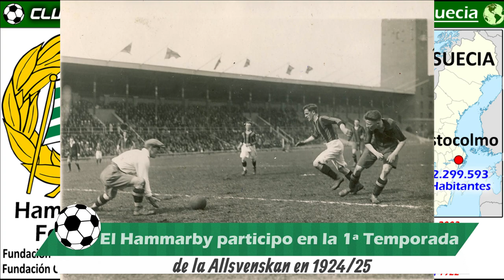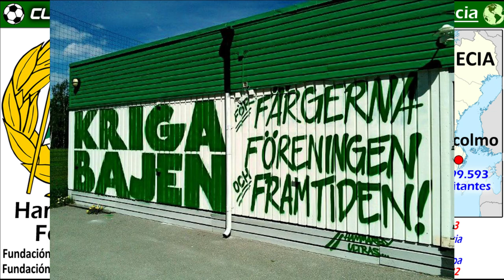HAMMARBY IF - Tiene la asistencia de Público más alta de Escandinavia - Clubes del Mundo (Suecia)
Hoy, en Clubes del Mundo, viajamos a Estocolmo, la capital de Suecia, para hablaros del  Hammarby Idrottsförening Fotbollsförening, comúnmente conocido como Hammarby IF.

El Hammarby es sobre todo conocido por tener la asistencia promedia de Público más alta de Escandinavia en los últimos años.  Descubre en este video la Historia de los Blanquiverdes, conocidos también con el apodo de Bajen.